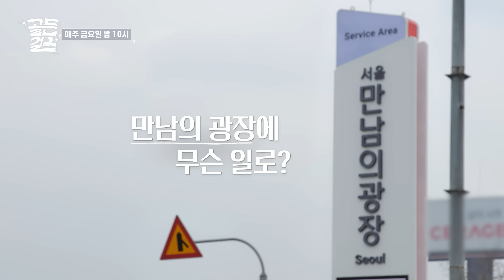[선공개] 골버지의 FLEX! 누나들 퍼스트 클래스 태워줄게!!! [골든걸스] | KBS 방송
✨골버지의 FLEX! 누나들 퍼스트 클래스 태워줄게!!!✨

누나들... 땅파면 10원짜리 하나 안 나오는 거 알지!?

어묵먹고 오늘도 파이팅이야!!!